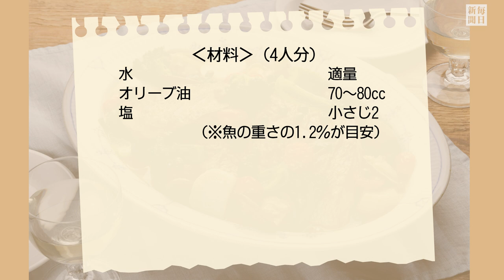往復食簡 日高良実さんのレシピ いろいろ野菜とアクアパッツァ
アクアパッツァに普段は野菜を入れませんが、華やかにしようと入れてみました。彩りと栄養バランスがいいですし、野菜に魚のうまみが染みこんでおいしく仕上がります。【撮影・尾籠章裕】2023年12月10日公開